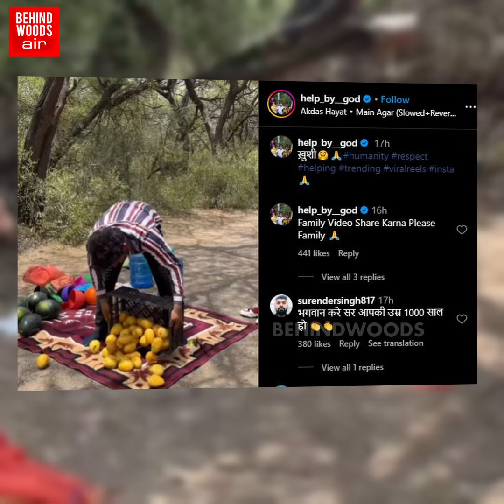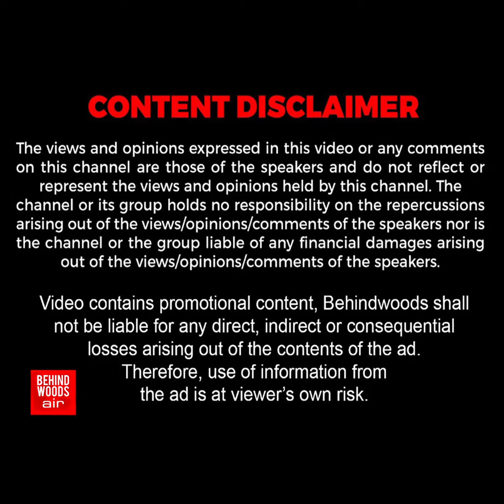‘ஜீவராசிகளுக்கு உணவளித்த மனிதன்…’ ‘குதூகலத்தில் குரங்குகள்’ அந்த மனசு யாருக்கும் வராது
‘ஜீவராசிகளுக்கு உணவளித்த மனிதன்…’

‘குதூகலத்தில் குரங்குகள்’

அந்த மனசு யாருக்கும் வராது